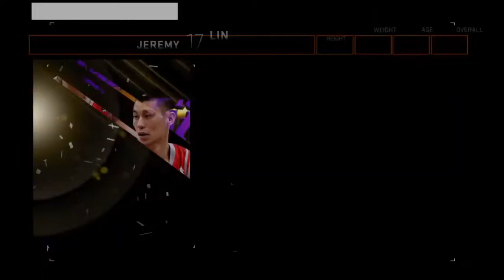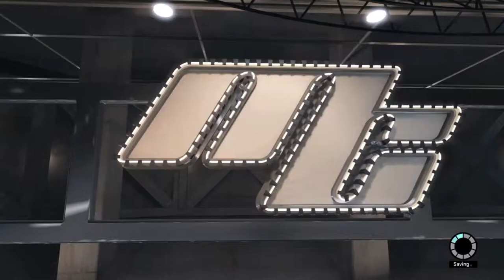NBA 2K15 MyCareer - Mamba Mentality [3]